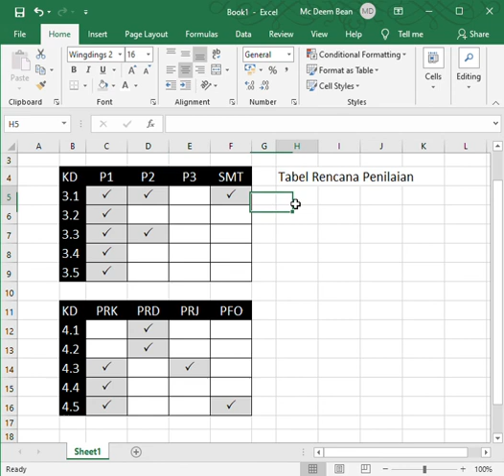Douxla Tutorial Video 1 Analisis KD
Douxla Tutorial Video 1 Analisis KD (cp. WA/Tlp. 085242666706 )